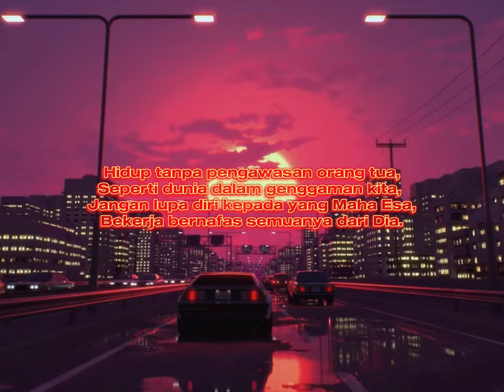Danielle Hakeem - 'BERTEMU RUAS' (Official Lyric Video) ft. Daenishz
Pre Save BERTEMU RUAS single!

'BERTEMU RUAS adalah simbolik dari DEFINISI MANUSIA.'

PRESENTED BY ESCAPED FILMS FOR DANIELLE HAKEEM OFFICIAL LYRIC VIDEO

ORIGINAL VERSION INSTRUMENTAL HERE -

Title - 'BERTEMU RUAS'
Artist - Danielle Hakeem Ft. Daenishz
Composer - Danielle Hakeem & Veysigz Beats
Prod. By - Veysigz Beats

LYRICS))

VERSE 1

Merangkak dari bawah juga dari hampas,
Kejarkan nama suasa yang berada di atas,
Corak hidup di atur di catur dengan pantas,
Sedar tak sedar ku sudah berada atas pentas,

Terasa kan seperti aku sedang bermimpi,
Adakah sulit atau semudah kanan dan kiri,
Likuan diharungi sepanjang berdekad ini,
Sepertinya masa pantas dan berlalu pergi,

Penantian menanti untuk besar dan bekerja,
Berat diri untuk tinggal tempat ilmu menimba,
Apakan daya semua telah dicemburu masa,
Selamat datang langkah realiti risiko dunia,

Hidup tanpa pengawasan orang tua,
Seperti dunia dalam genggaman kita,
Jangan lupa diri kepada yang Maha Esa,
Bekerja bernafas semuanya dari Dia.

CHORUS

Rasa,
Ini harus aku lupakan,
Ku patah balik masa jika ku perlukan,
Jalan ku gelap harap tuhan tolong terangkan,
Walau ku sakit hanya ku sorang yang simpan.

VERSE 2

Tatkala aku luyak di lutu terpaksa luhur,
Relaku liun dari litah lisah pasti bentur,
Geruh, riuh, tafakur, syukur tanpa lentur,
Mengerti pakanira masygul permana kufur,

Daki namun pijak sujud sembah bumi,
Insani bahagia saat senyum hanya mimpi,
Ada di dalam atau luar tenang masih lagi,
Tak serasi dari hujung rambut hingga kaki,

Arah tujuan henti tiada penyambung,
Tujuan punca putus tiada penghubung,
Pelindung hilang tiada, lapis berbumbung,
Yang ada hanya cincin mutiara di karung,

Semasa nadi berdetik tangan dan berdiri,
Tak terlintas konsentrasi juga meditasi,
Acapkali mampan mutu konflik aspirasi,
Terapkan motivasi diri jadi inspirasi.

CHORUS

BEAT: Veysigz Beats
TITLE: LIES
Lyric: Danielle Hakeem